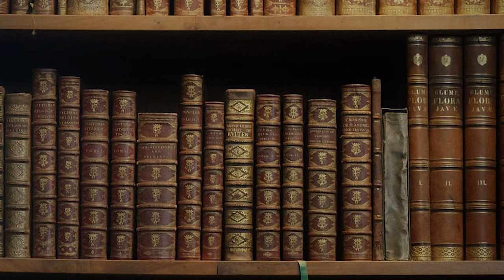Welcome to ENGA10: Literature & Film for Our Time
Professor Garry Leonard offers a brief introduction to his course.